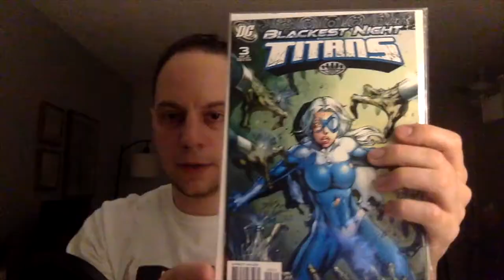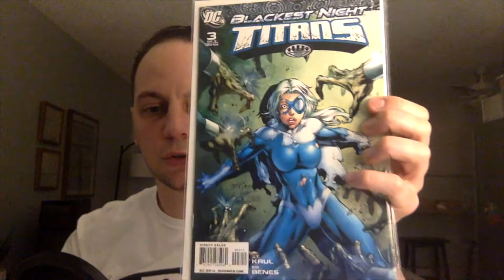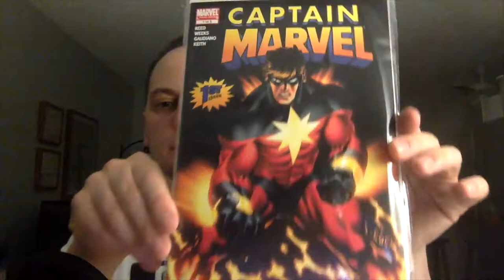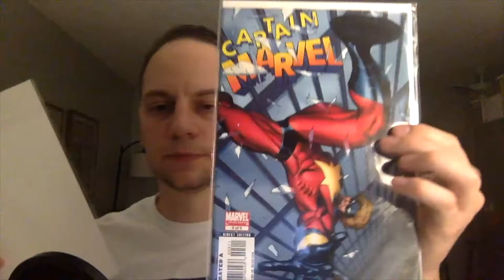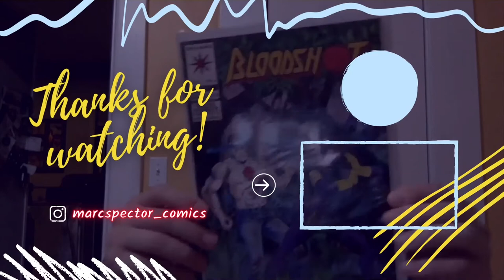1000 Subscriber Winning Unboxing Part 2!! 🎁🎊🎉🍻